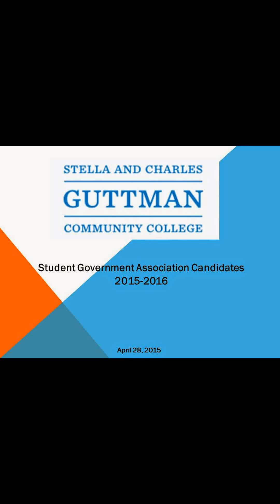My Edited Video